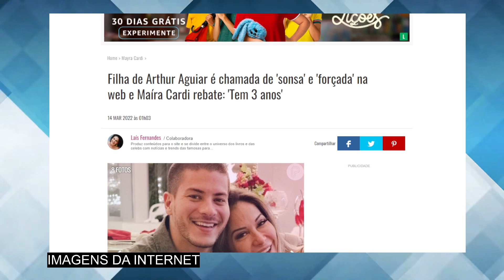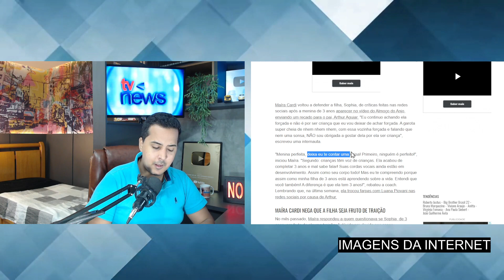Chega TR1STE notícia sobre filhinha de Arthur Aguiar do BBB 22; ele ainda não está sabendo